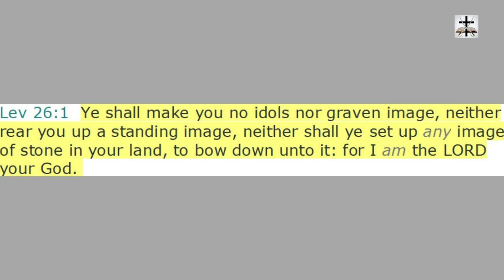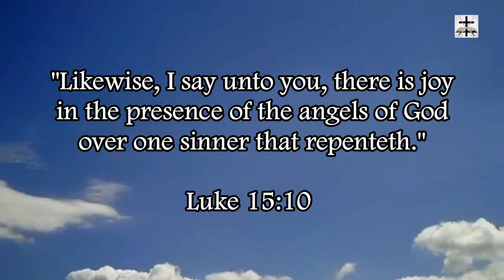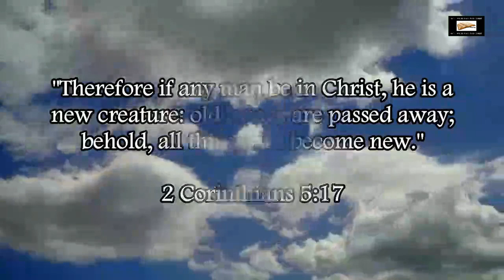Judaism Is Pagan Occult Idolatry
Judaism is satanic and pagan idolatry, it's simply Babylonian mysticism repackaged with some Old Testament truth sprinkled on top.

Leviticus 26:1 (KJV) - "Ye shall make you no idols nor graven image, neither rear you up a standing image, neither shall ye set up any image of stone in your land, to bow down unto it: for I am the LORD your God."